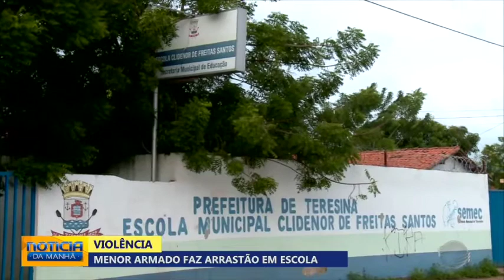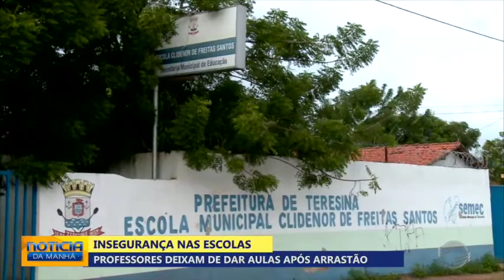Após arrastão professores não vão dar aula com medo da violência